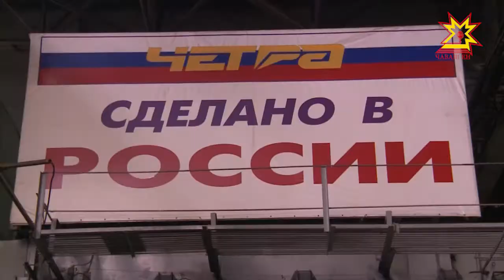Сделано в Чувашии. Выпуск 16.10.2017